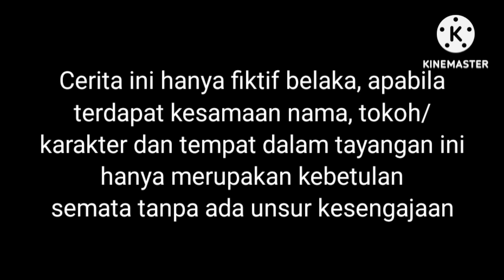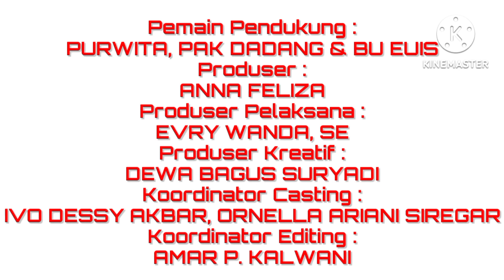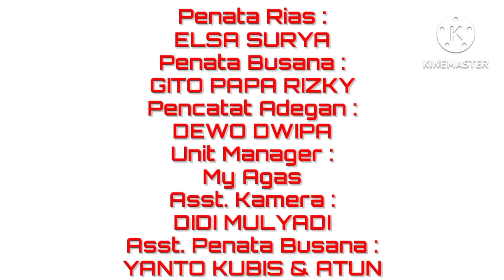Petualangan Purwita Ranger - SkyBlock & Selaras #1